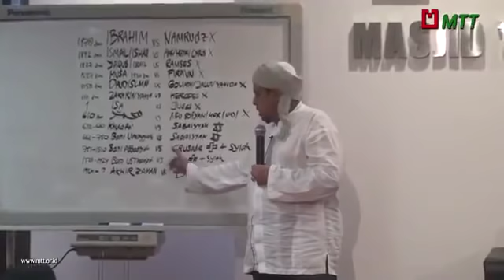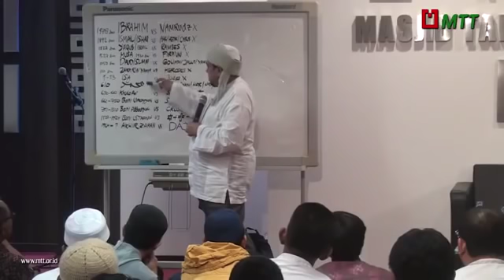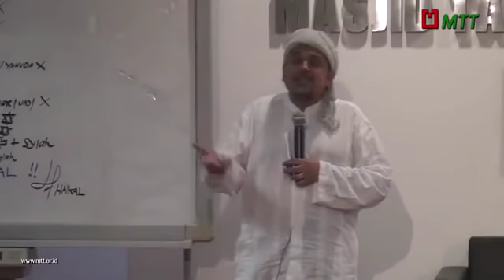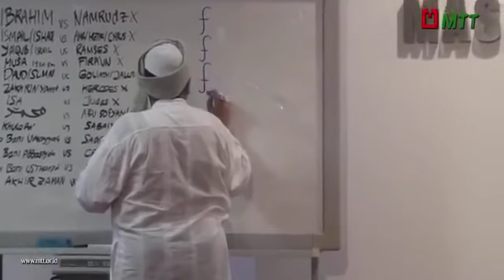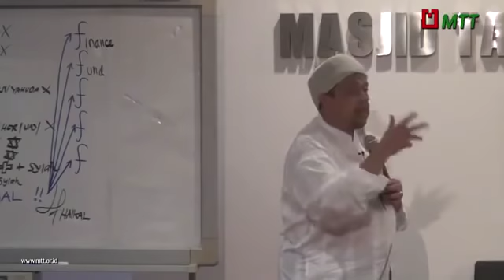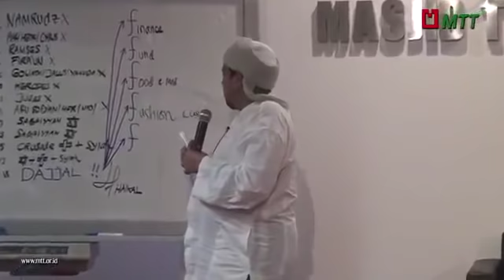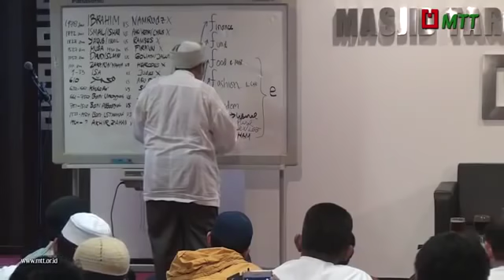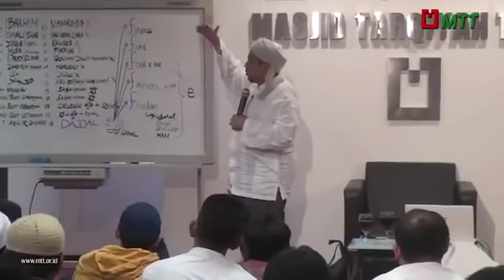Inilah Anak-anak Dajjal Di Akhir Zaman Ini - Ustadz Haikal Hassan